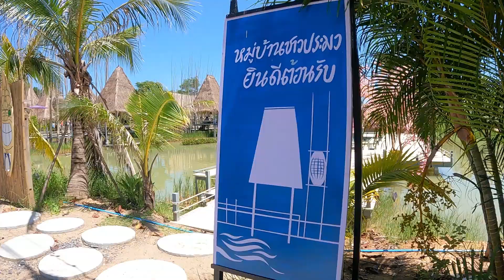กินข้าว @ หมู่บ้านชาวประมงทุ่งเศรษฐี l ชิมเรื่อยเปื่อย ณ.อุดรธานี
พาไปกินข้าว รับบรรยากาศชิวๆกันที่หมู่บ้านชาวประมงทุ่งเศรษฐีกันค่ะ
พิกัดอยู่ที่จังหวัดอุดรธานี อำเภอโนนสูงค่ะ